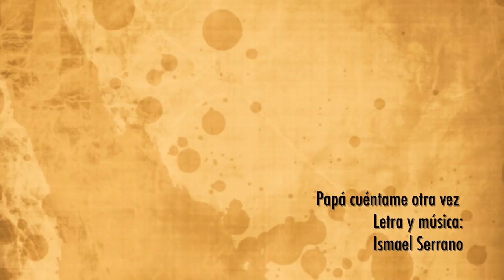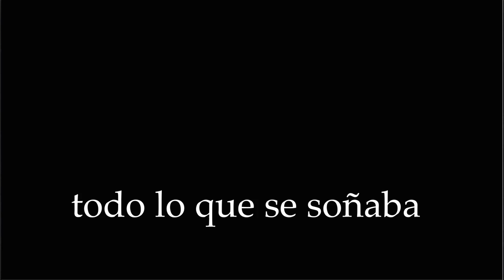Papá cuéntame otra vez